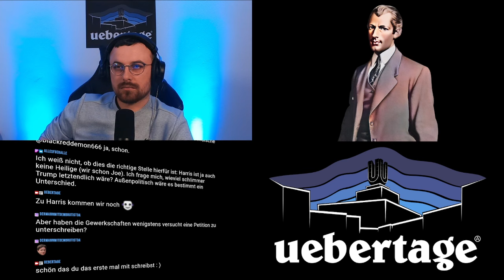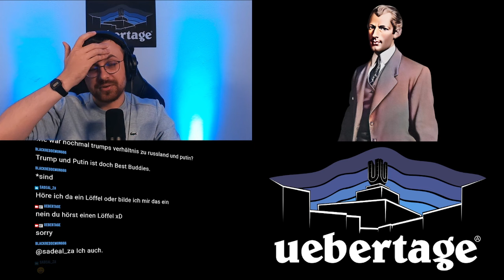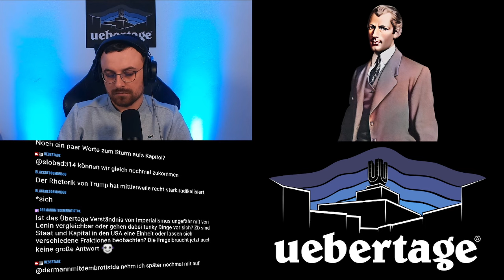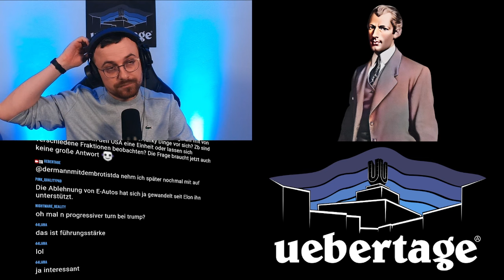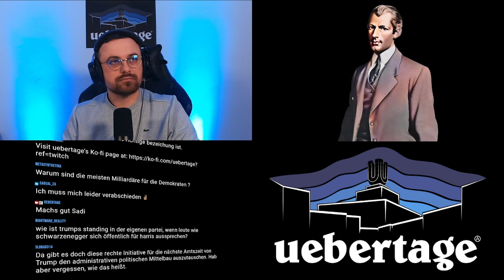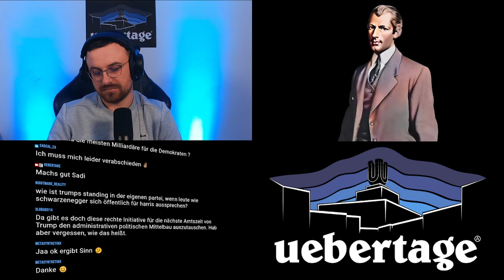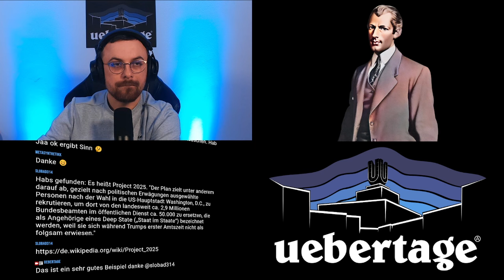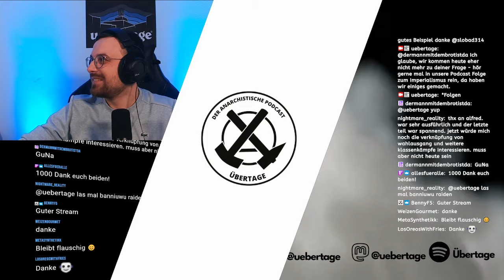Über die Wahlen in den USA - Alfred Masur Input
In Kürze steht die große Wahl in den USA an. Was halten wir als Anarchisten von diesem Spektakel? Was hat die Amtszeit von Trump und Biden ausgezeichnet und was ist nun zu erwarten? Alfred Masur gibt die Antworten.

Spenden & Merch

⁠Unterstützt Übertage!